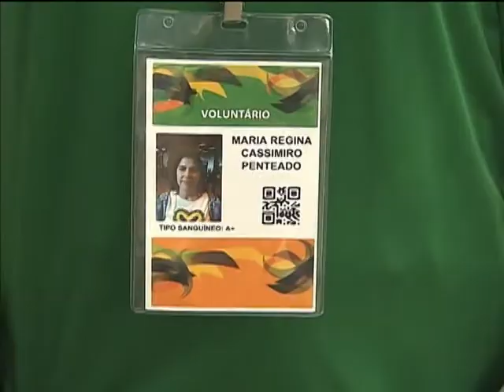Mais de sete mil voluntários vão atuar em todo país durante Mundial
NBR NOTÍCIAS - 19.06.14: Em todo país, sete mil pessoas foram recrutadas pelo Programa Brasil Voluntário, do governo federal, para ajudar o torcedor que precisa de informações durante a Copa 2014. Os voluntários vão aturar nos aeroportos, entorno dos estádios, centros abertos de mídias e nas fan fests. Eles tiveram mais de 100 horas de treinamento e podem ser facilmente identificados pelos crachás e uniformes.